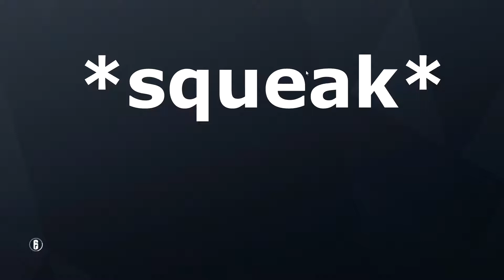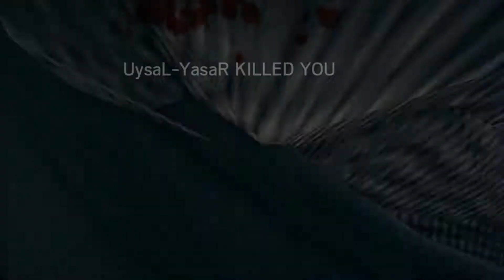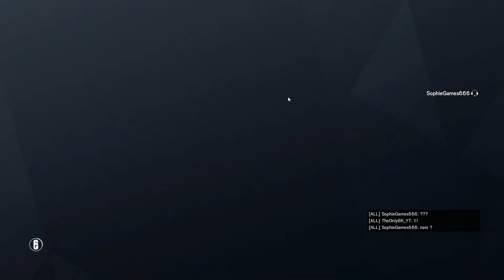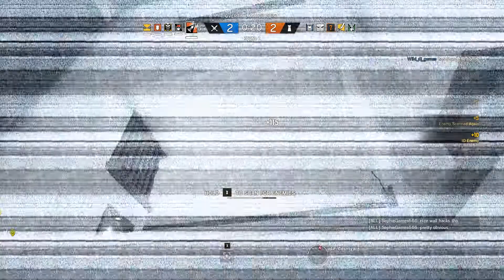Rainbow six siege funny & random moments (sledge is having a big sh*t and funny noises)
Rainbow Six Siege - Random Moments: (Random and Funny Moments

Thanks For All Watching And For All The Support .＃
~ Wild dj games